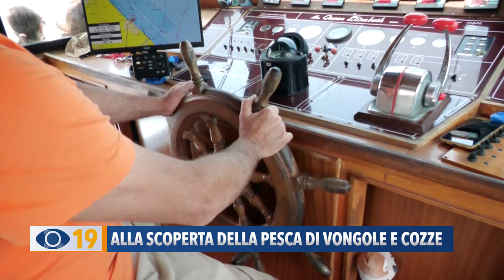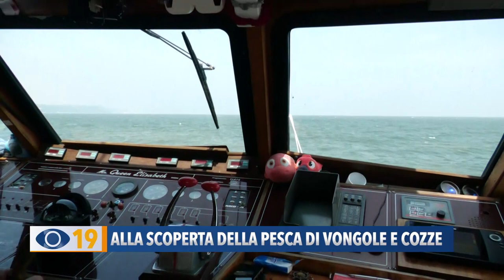Alla scoperta della pesca di vongole e cozze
Il BrodettoFest si è concluso con grande successo al Lido di Fano. Tra gli eventi collaterali c’era anche il Brodetto boat, l'uscita in barca alla scoperta degli allevamenti di cozze e della pesca delle vongole. Accompagnatore d'eccezione, il Professor Piccinetti, che ha raccontato ai nostri microfoni le curiosità e le meraviglie del mare.